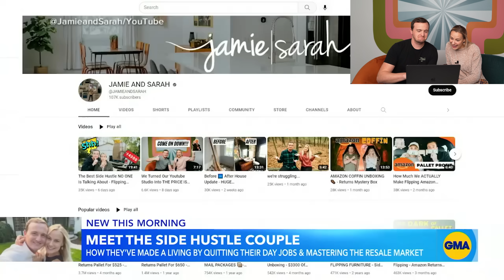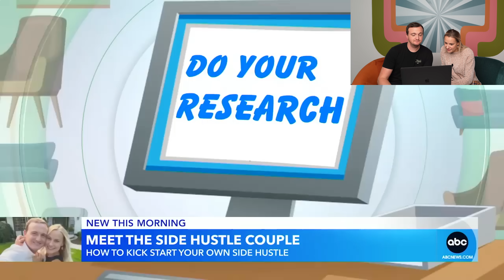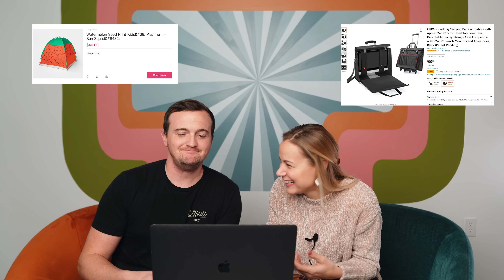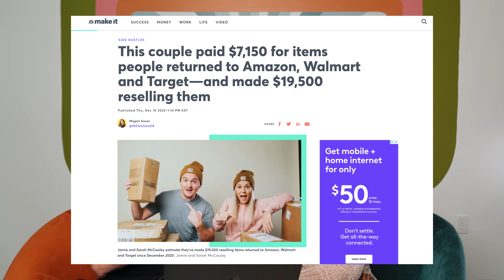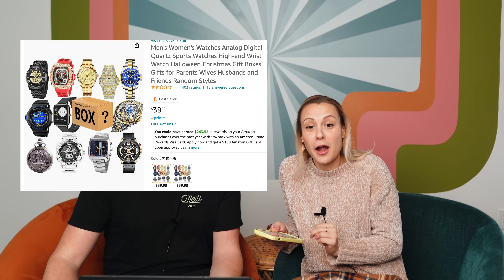Reacting To Our GOOD MORNING AMERICA Appearance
Ring Doorbell(for safety)

Our Video Gear:
Our Camera
Our Main Lens
Our Main Light
Our Vlog Tripod